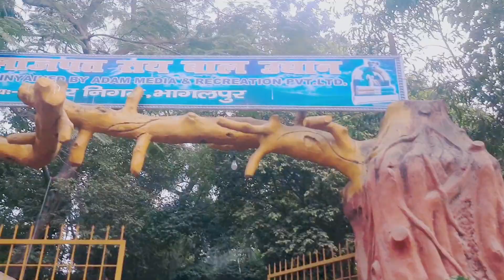New year पार्क मे घुमे और वहां खुब मजा || bhagalpur lajpat park @lajpat park bhagalpur bihar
i hope engoy this video.